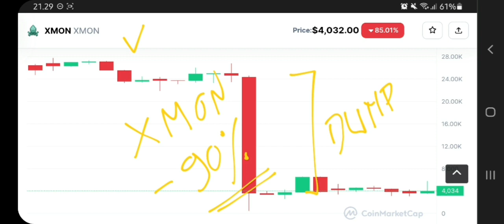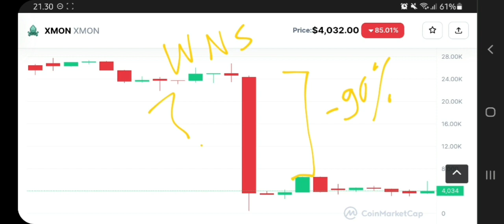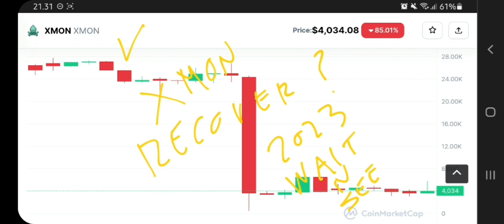XMON COIN CRASH -90% IN 2023‼️ XMON CRYPTO PRICE TODAY‼️ XMON TOKEN FALL AFTER END OF SUDOSWAP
xmon coin update